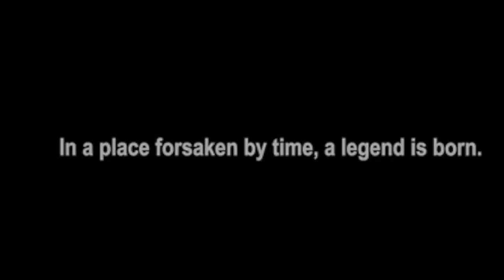biomes in animated movies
This video is about biomes